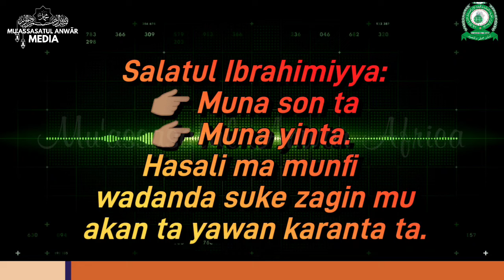YANZU-YANZU SHEIKH DAHIRU USMAN BAUCHI YAYI BAYANI AKAN FIFIKON SALATUL FATIHI AKAN NA IBRAHIMIYYA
👉🏾MUNA MARABA DA KU DA ZIYARTAN WANNAN SHAFI NAMU MAI ALBARKA.
BE WARNED.‼️‼️‼️
OUR VIDEOS ARE COPYRIGHTED.🚫
THEY ARE STRICTLY PROHIBITED FOR UPLOAD TO ANOTHER CHANNEL‼️

Wannan Shafi namune baki daya. Sabida haka muna karbar shawara domin mucigaba tare.
@Al-firãsah TV  @Firdauss Tv  ‎@Mu'assasatul Anwãr Africa